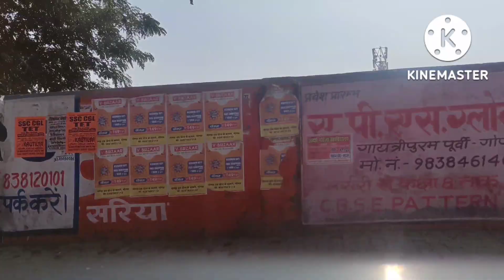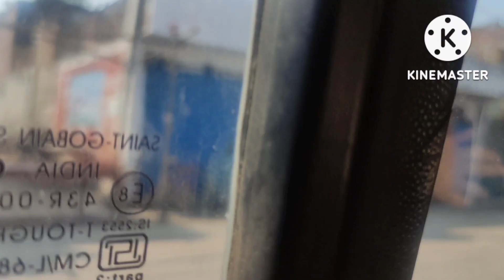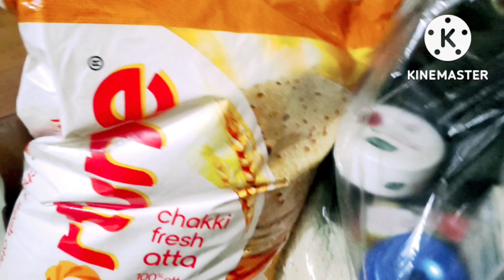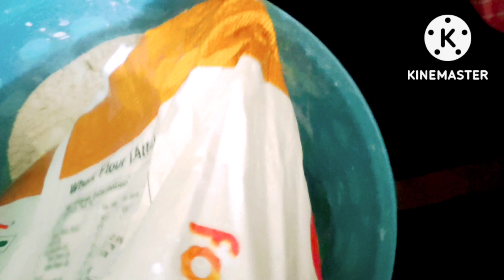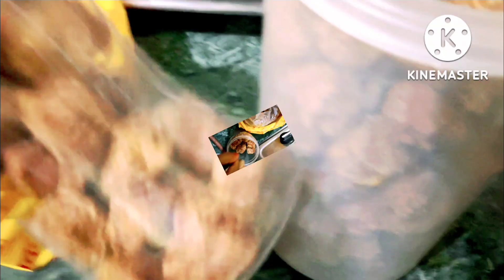इतने दिनों बाद मायके गयी😘मेरे बेटे को तो बहुत मजे आ रहे मिट्टी में खेलने में😋गुड़ की चायtraveling🚘yt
@village vlog